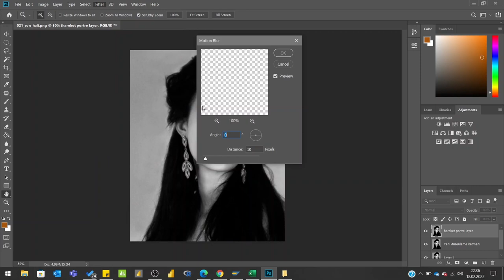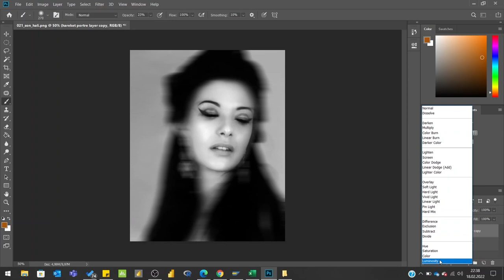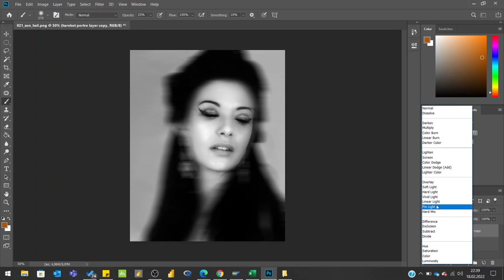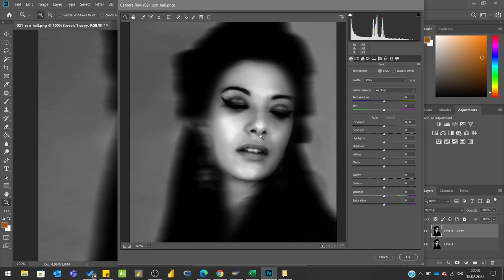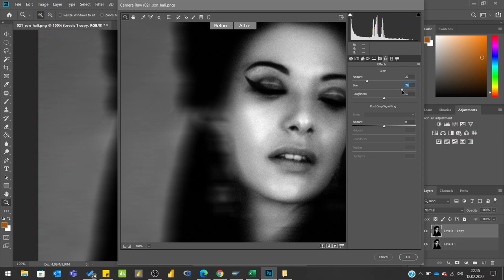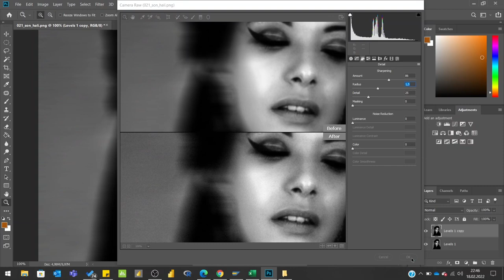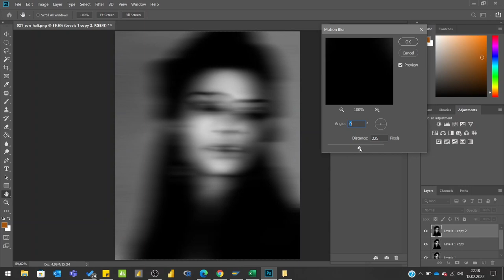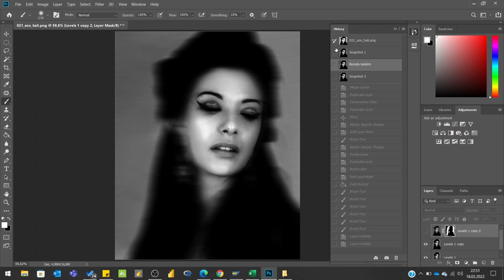Blur Tool ile çektiğiniz portre fotoğraflarına sanatsal etki katın!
Model: Aleksandra
Yıl 2012
Canon EOS 350D + Adobe Photoshop